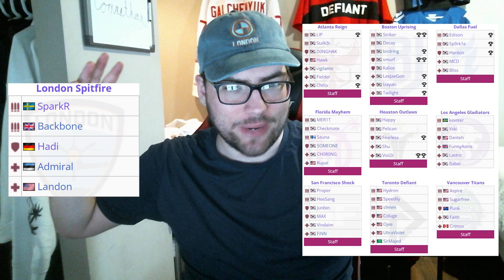The LARGEST piece in the puzzle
could he really be anywhere else?